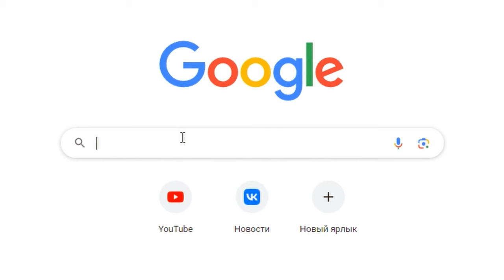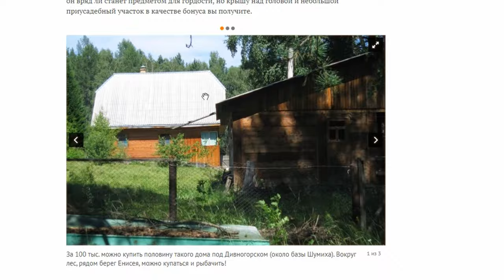САМЫЕ ДОРОГИЕ И МОЩНЫЕ АРБАЛЕТЫ. СТОЯТ ЛИ СВОИХ ДЕНЕГ?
Всем привет! В нашем новом ролике я решил сравнить два самых крутых и дорогих арбалета, ценник на которые равен примерной цене недорогого автомобиля. Какие у них отличия и чем они так хороши, кто из них стреляет сильнее действительно ли они стоят своих денег?